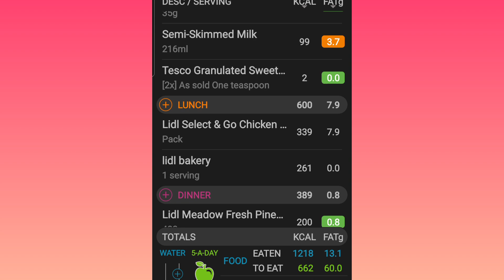What I ate today Calorie Counting 26.4.22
Everything I've eaten today calorie counting.
Using the nutracheck app.